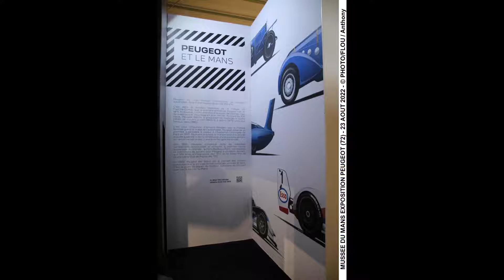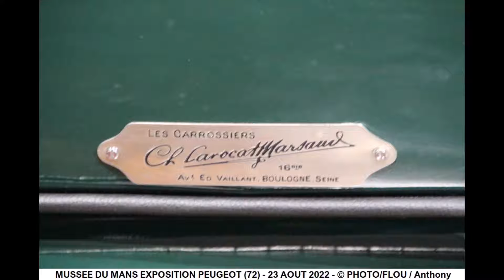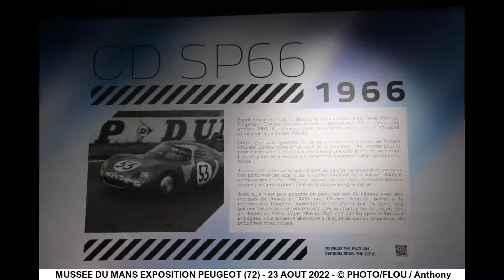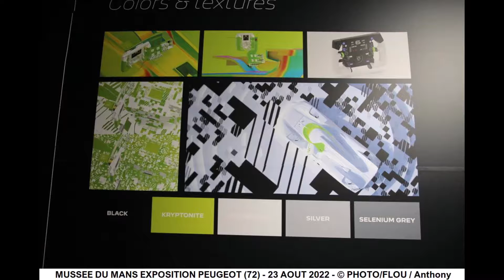EXPOSITION PEUGEOT AU MUSEE DES 24h DU MANS (72) 23 AOUT 2022